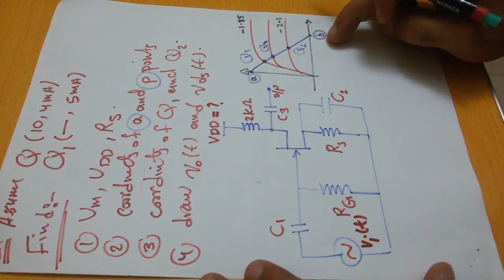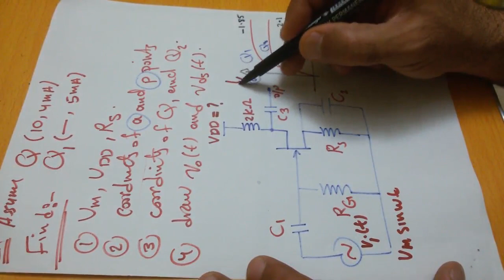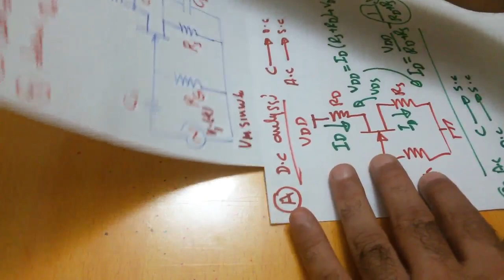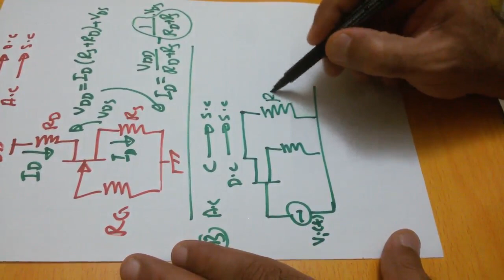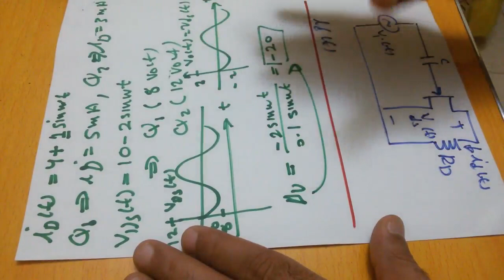JFET Transistor 10: ُِExaminer Problem تحليل دائرة الاتنرانسستور: سؤال أمتحاني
نموذج لسؤال أمتحاني متعلق بتحليل دائرة الترانسستور بوجود مصادر مستمرة و متناوبة و متسعات خارجية